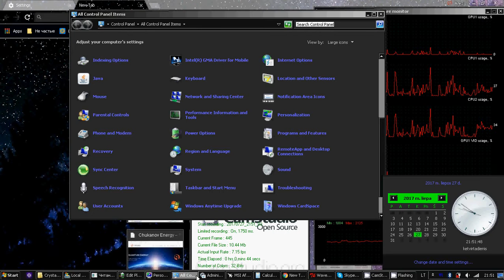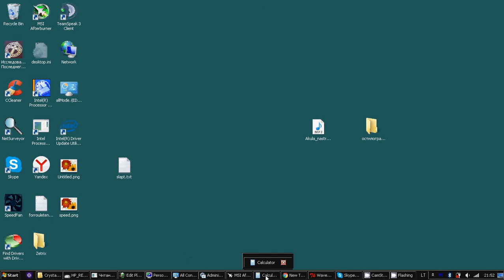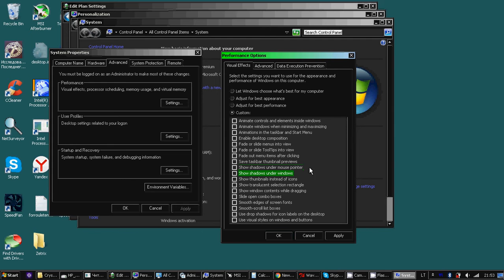Тёмные темы на моём компутере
Винодовс и хроме, чтоб глаза не напрягали и видео приятнее виделось.